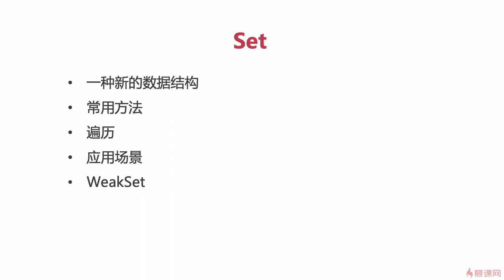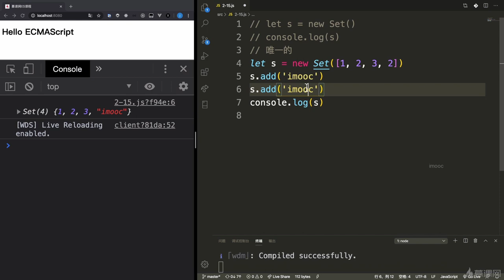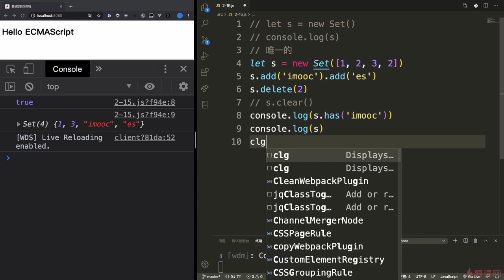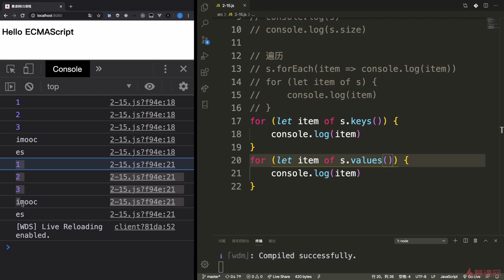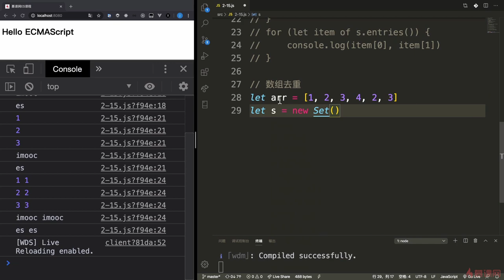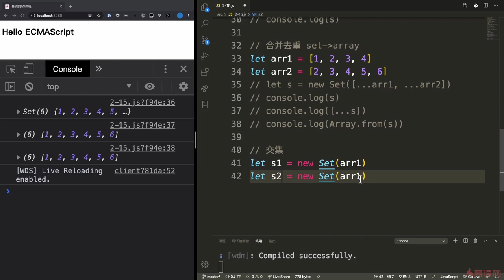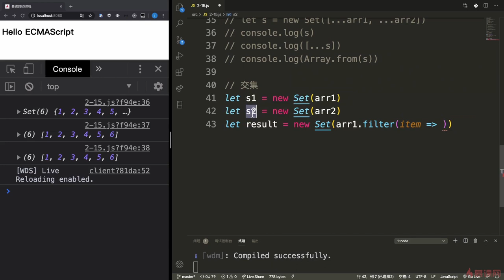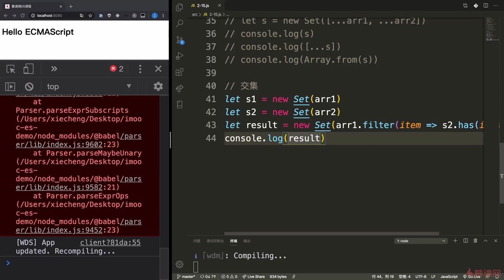3.5 新的数据结构Set（上）｜ECMAScript2015（ES6）之新特性｜从ES6到ES11JS全版本JavaScript语法详解